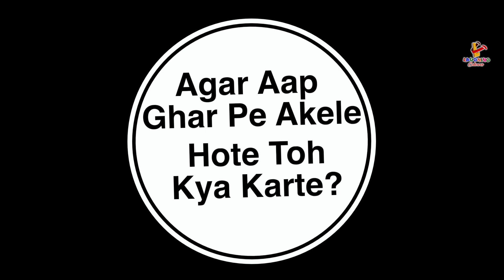जब आप घर पे अकेले होते है_New funny Video😄-😅Hindi Comedy Videos 2020 | Laughing Colours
What happens when you have the full house to yourself and nobody telling you what to do? Take a look at how this young man spends his time being home alone!